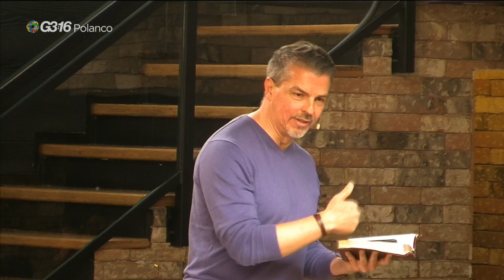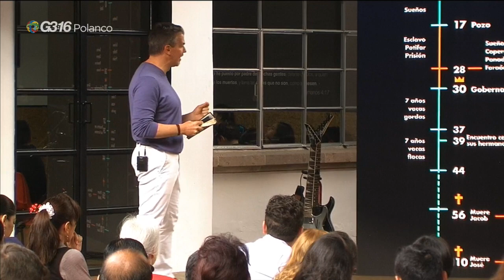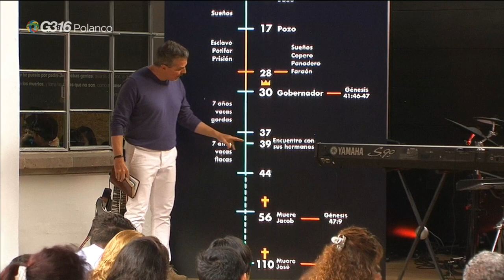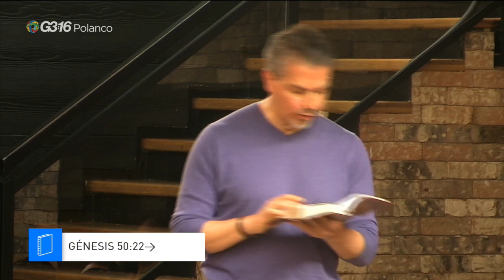José - No riñáis en el camino (Episodio 8)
La primera lección que José nos da es: Aprende a perdonar. Él perdonó muchas injusticias; no dejó de amar a sus ofensores. Aún en las ofensas, tienes que recordar que Dios tiene un plan detrás de todo lo que Dios permite en tu vida.